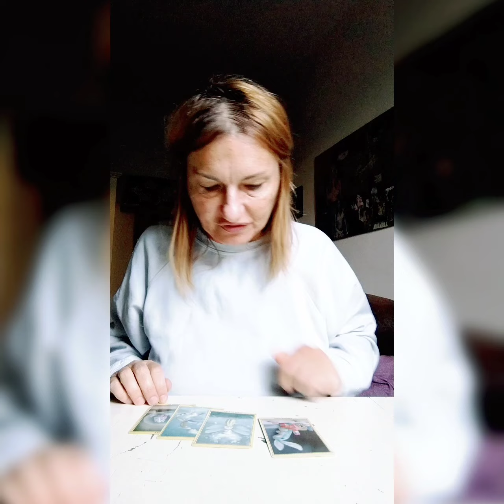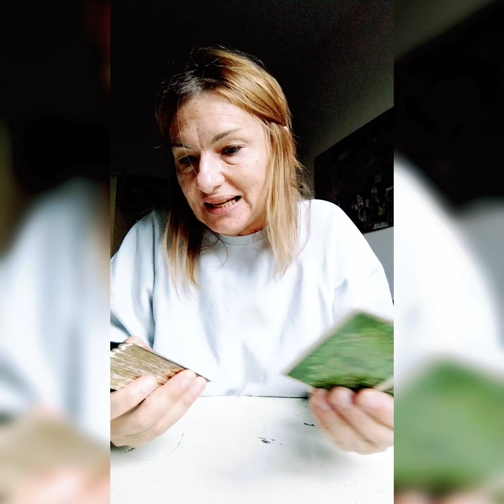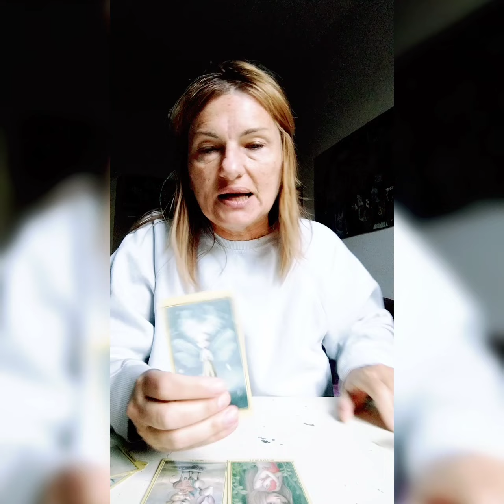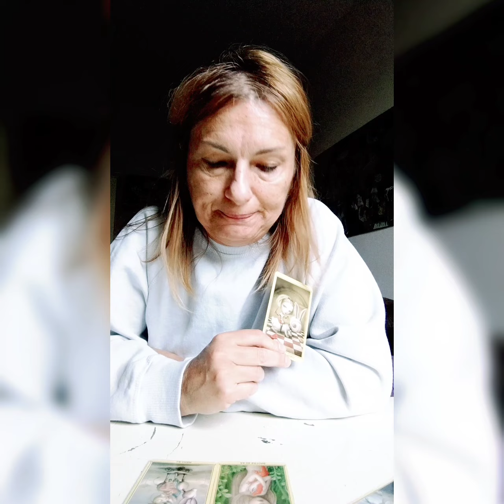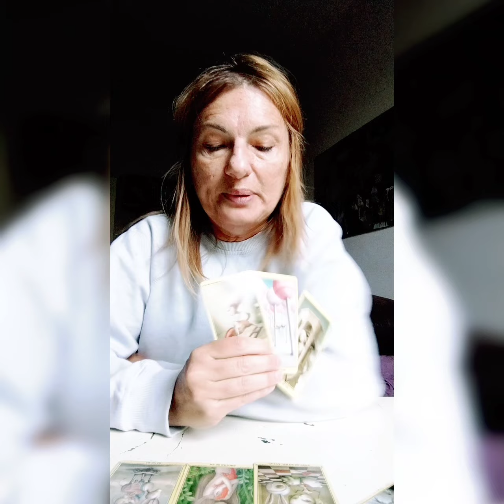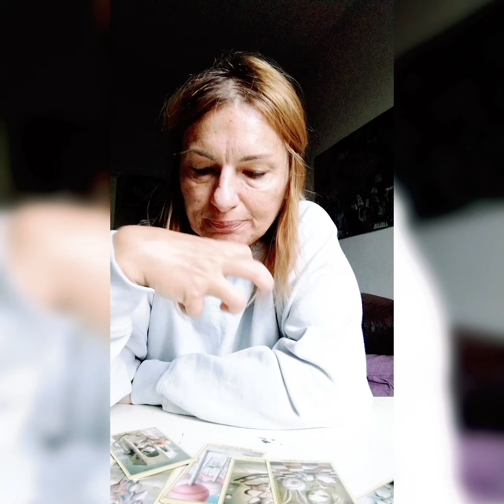UN MESSAGGIO PER TE ❤️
Per consulti personali e workshop di tarologia, puoi visitare il mio sito

oppure puoi scrivermi su WhatsApp al

Un abbraccio 😘
Claudia